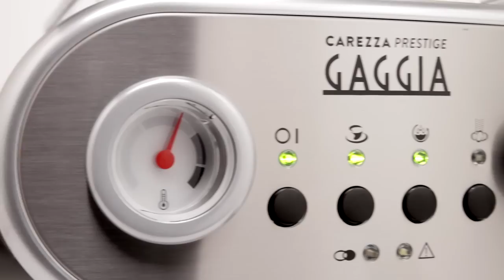The Gaggia Carezza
Introducing one of Gaggia's newest members of the family: the Carezza.